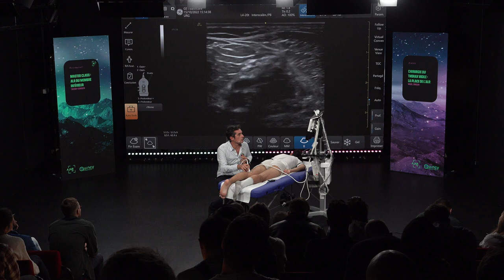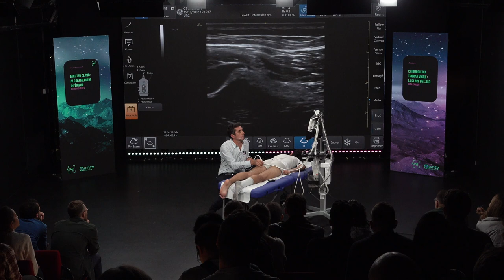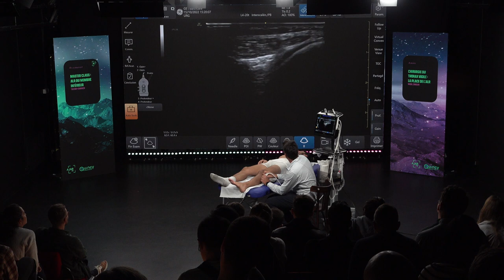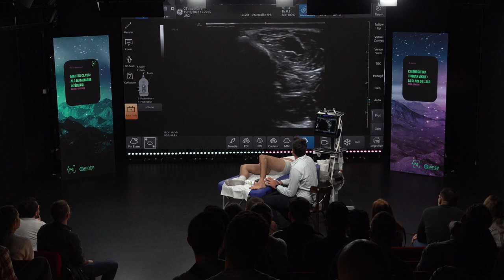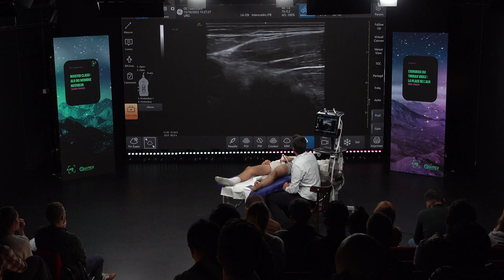LOCO 2022 - Thierry GARNIER Master Class ALR du membre inférieur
Pour faire de l'ALR, il faut avant tout être un bon anatomiste. C'est pour cela que Thierry Garnier vient ici vous faire réviser les bases de la sono-anatomie et de l'ALR du membre inférieur !